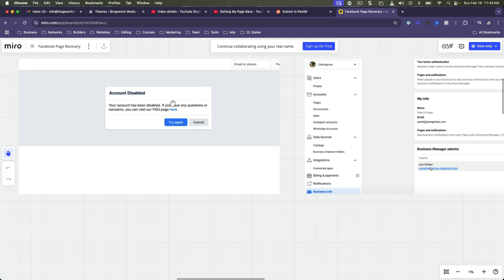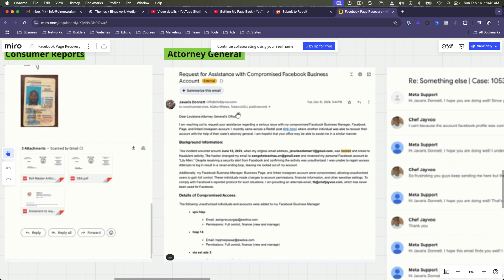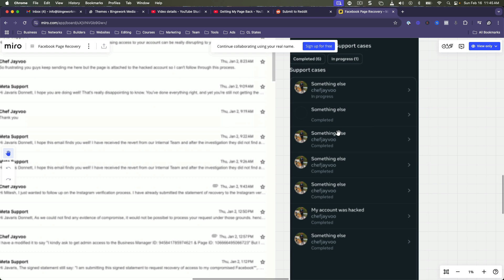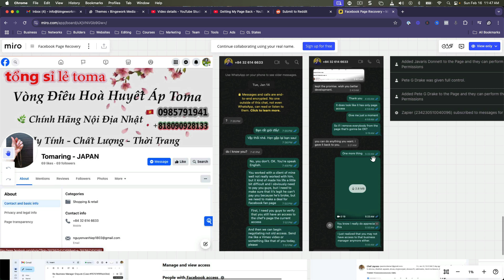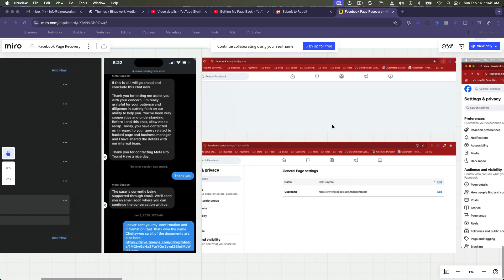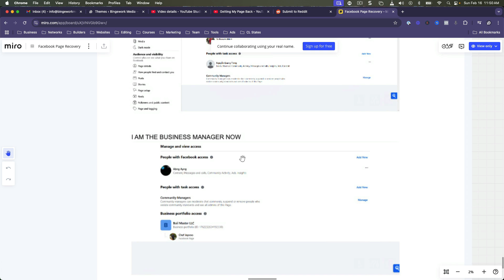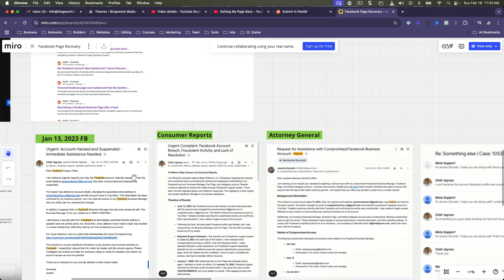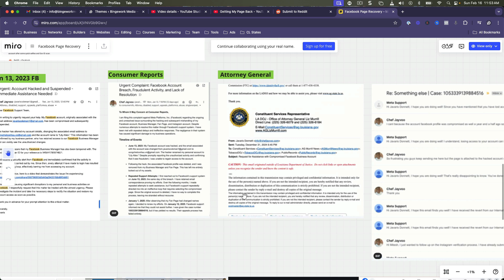How To Recover Your Lost Facebook Page After A Hack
Struggling with hacked FB page recovery? If your Facebook page was hacked and ads are running on your account, basic recovery methods won’t work. In this guide, I’ll walk you through what actually gets results when dealing with Facebook hacked recovery, including how to escalate your case through Meta’s support system. Don't waste time on outdated tricks—here’s how to reclaim your page, remove unauthorized admins, and stop fraudulent ad spending.